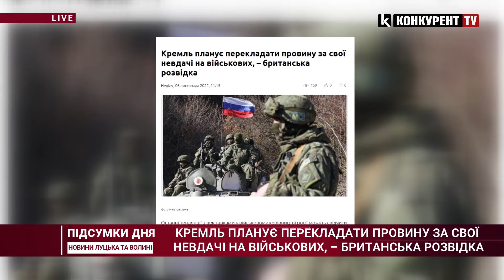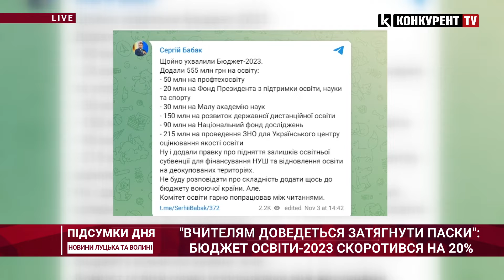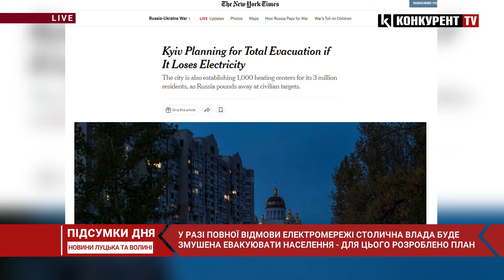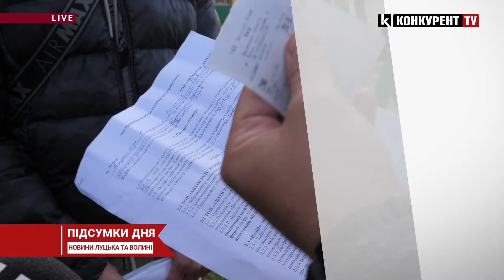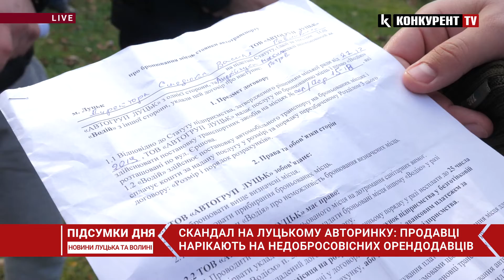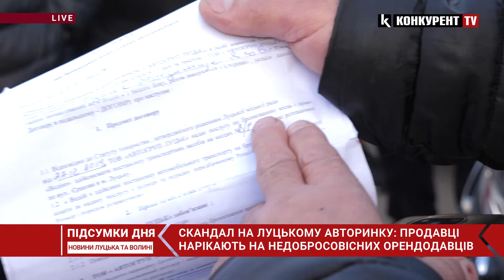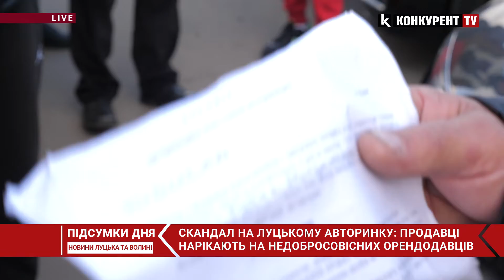Підсумки 6 листопада | 21:00🔴 5 000 грн для контрактників та скорочення бюджету на освіту на 20%